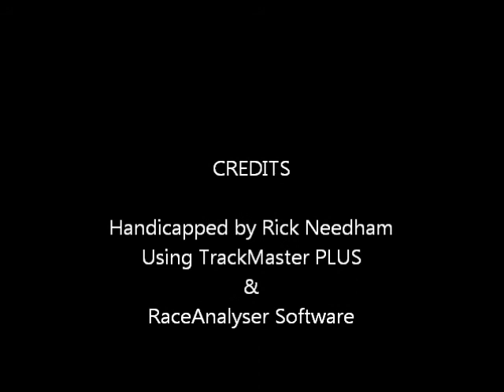Race #5 - Aqueduct - 4/17/2014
Race #5 - Aqueduct - Thursday, April 17, 2014 + bonus longshots